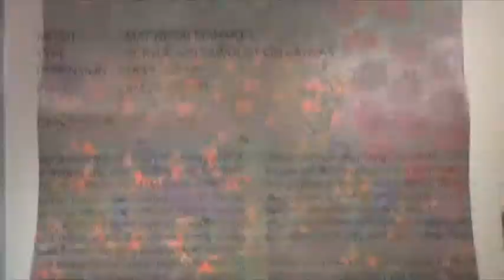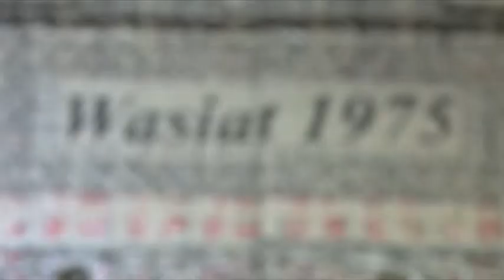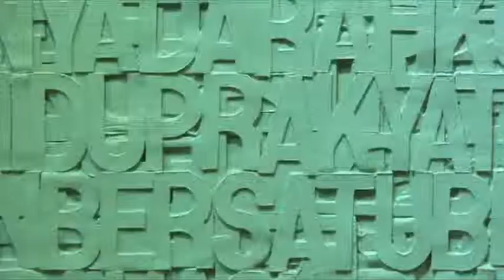ARTCUBE - Majlis Pelancaran Artcube oleh Dato' Seri Mohamed Nazri Aziz di Akses Seni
Akses Seni mengungkap cerita disebalik penghasilan seni pada majlis perasmian Artcube, 28 November 2013. Majlis perlancaran tersebut turut dijalankan sekali dengan pameran seni pertama oleh Artcube yang berjudul 'Making The Mark'.

Turut di temuramah adalah pengkarya-pengkarya seni kontemporari Malaysia, Suhaimi Fadzir, Ahmad Shukri Mohamed, Masnoor Ramli Mahmud dan Umibaizurah Mahir Ismail.